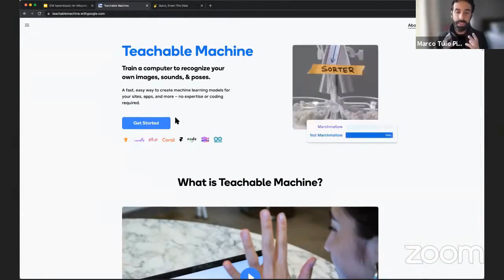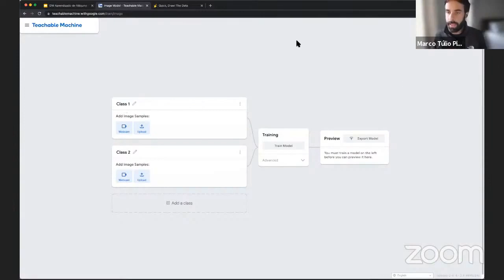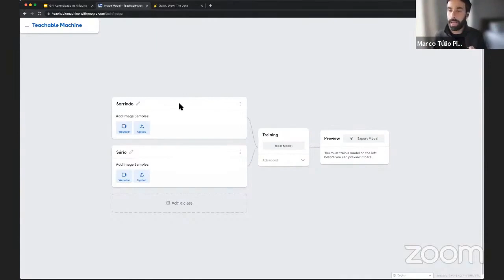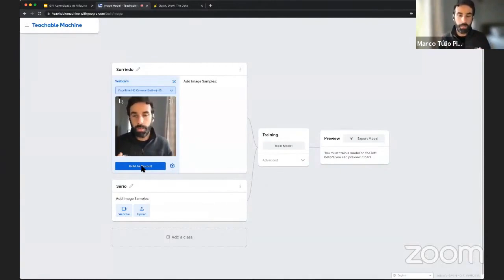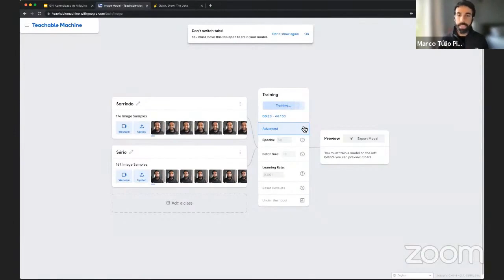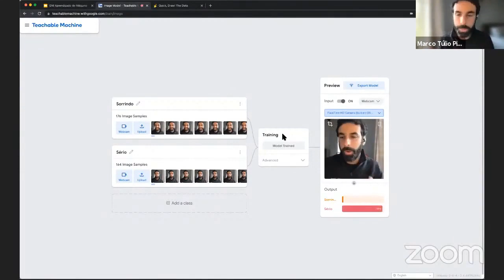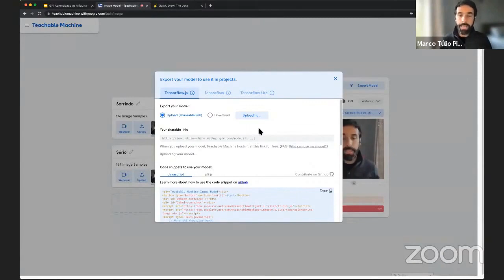Crie um modelo de inteligência artificial - sem programação!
MÃO NA MASSA: INTRODUÇÃO À INTELIGÊNCIA ARTIFICIAL

Nesse workshop, Marco Pires navega pela plataforma Teachable Machine, que permite a criação de modelos de aprendizado de máquina para sites e aplicativos, de forma rápida e prática usando imagens ou áudios, sem precisar saber programar. Ele explora a ideia básica da ferramenta a partir de um exemplo mão na massa e ensina como compartilhar um modelo.

Apresentado por:
Marco Túlio Pires - Diretor do Google News Lab no Brasil, lidera parcerias com a indústria jornalística nas áreas de tecnologias emergentes, desinformação e diversidade. Formado em Comunicação Social pela UFMG, co-fundou a Escola de Dados no Brasil e foi o diretor internacional da School of Data. Trabalhou no governo do estado de São Paulo na secretaria de Desenvolvimento Social com inovação, transparência e tecnologia. Escreveu o primeiro manual de dados abertos do governo de São Paulo e fundou a primeira startup de jornalismo de dados do Brasil, a J++ São Paulo.